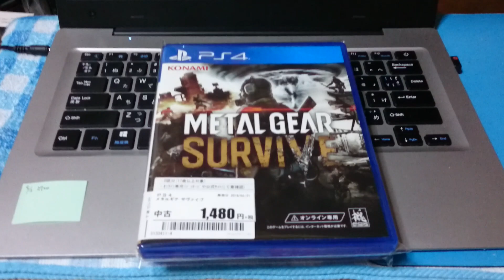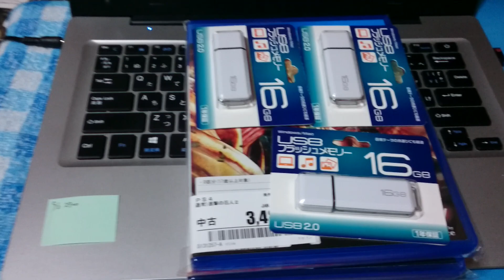GEOのGWスーパーセールにリベンジ（2回目）